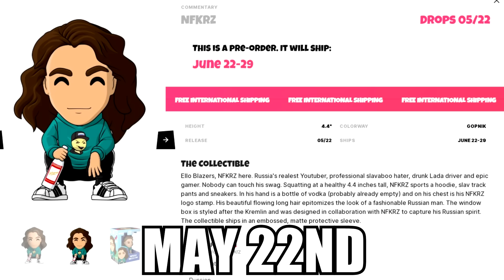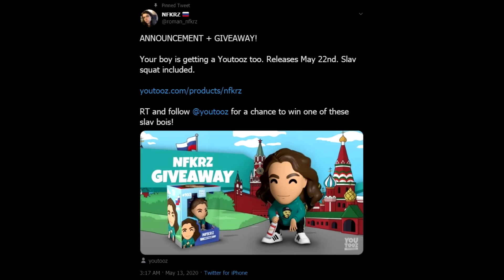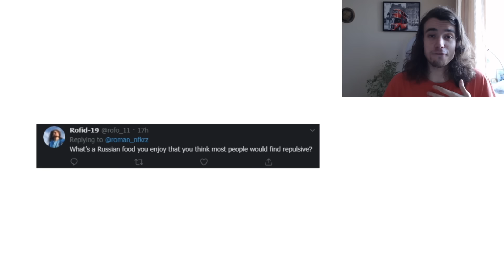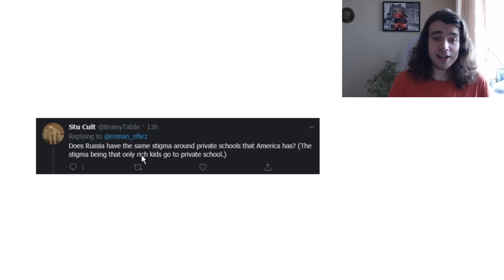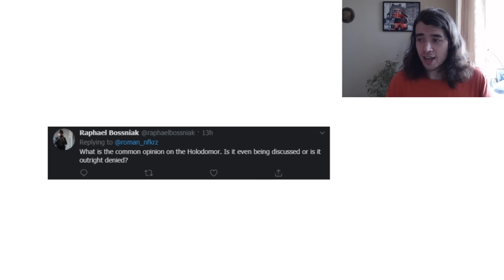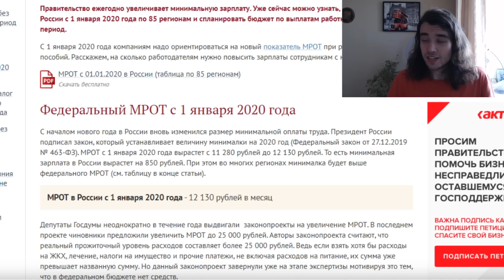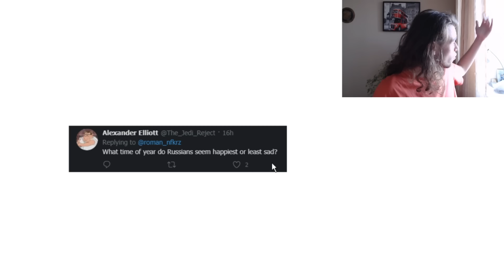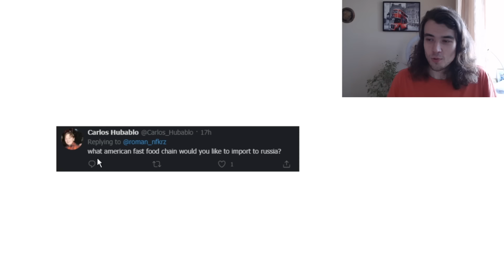Why Do Russians Hate Other Post-Soviet Countries?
There is a lot of talk about how Russians usually dislike other post Soviet countries. Is it true and why? Let's discuss this and many other things in this episode of Russian Q&A.